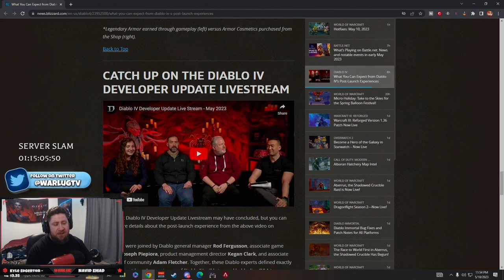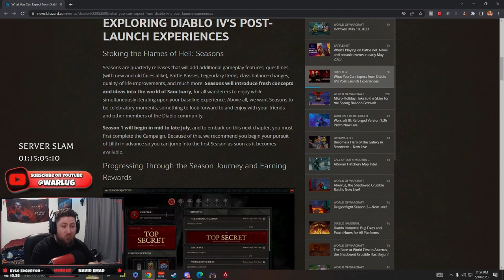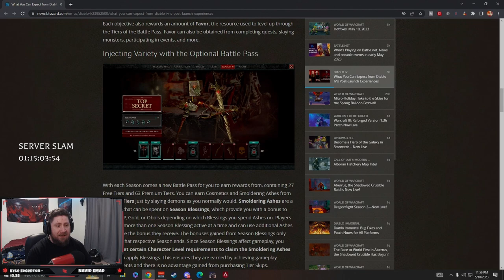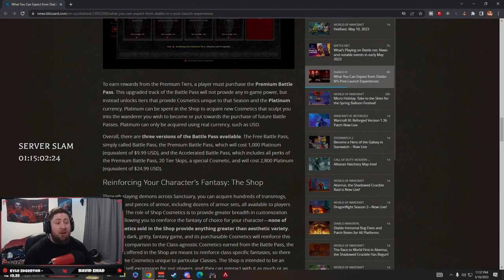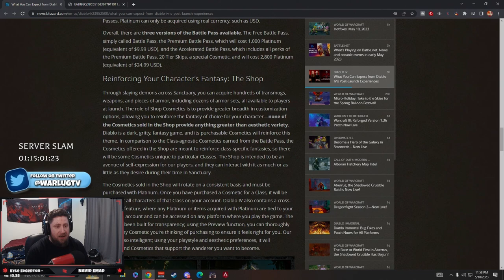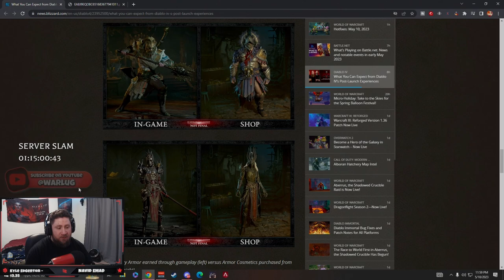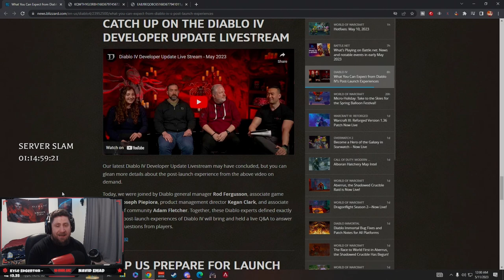Diablo 4 MASSIVE UPDATE TO SEASONS, NO LEADERBOARDS, AND COSMETIC SHOP BONUS & MORE!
In this video we touch on the recap of the diablo 4 development stream that happened today and the key points you need to know!

⏱️Time Stamps⏱️

📺Streaming LIVE Every Sunday, Monday, Wednesday, and Friday
📺Streaming LIVE Sunday, Monday, Wednesday, Friday

🎮 PSN: Warlug
🌐 Battlenet: Warlug#1927